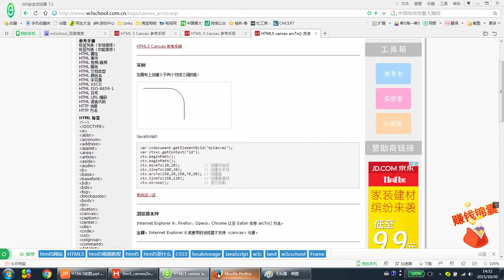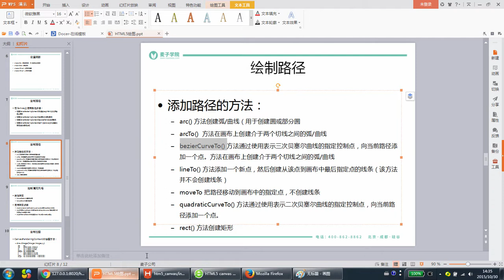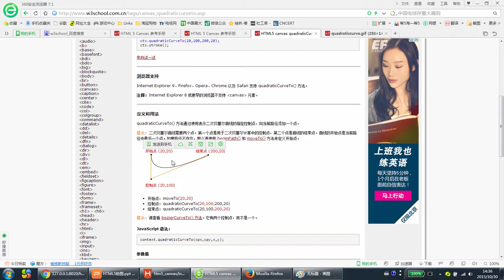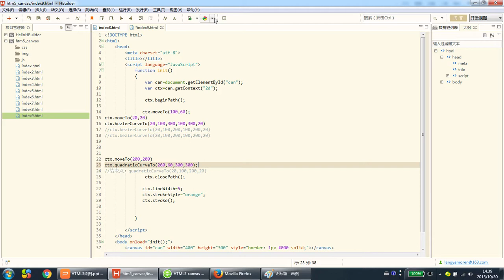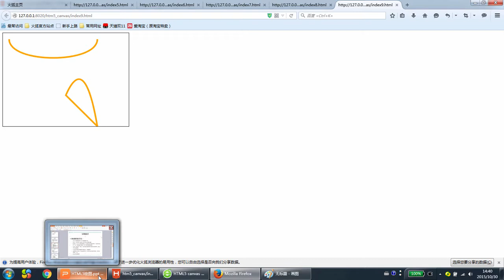HTML5绘图7 HTML5绘制贝塞尔曲线